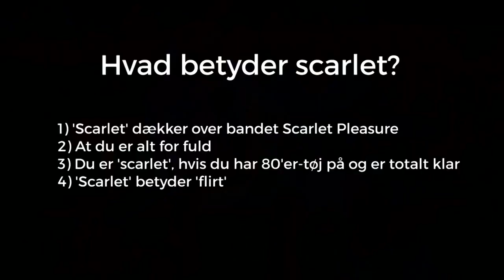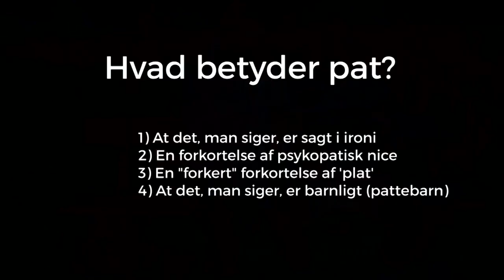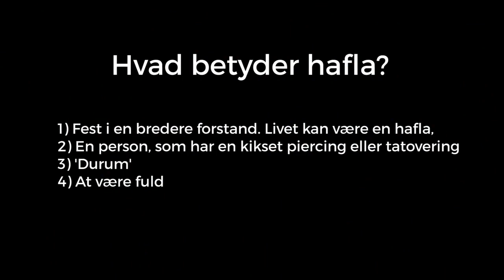Er U21 lige så smarte som Citybois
Det mener de i hvert fald selv, så vi testede 2 x Frederik (Holst og Børsting) i boybandets eget sprog 'cityboisk' :-)